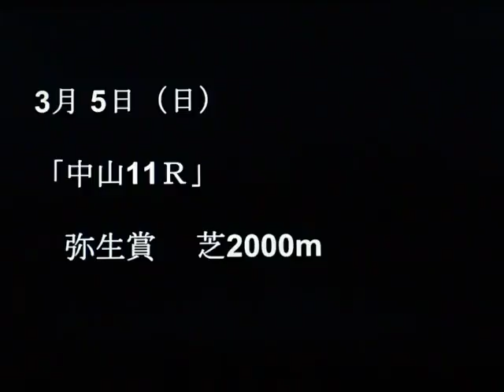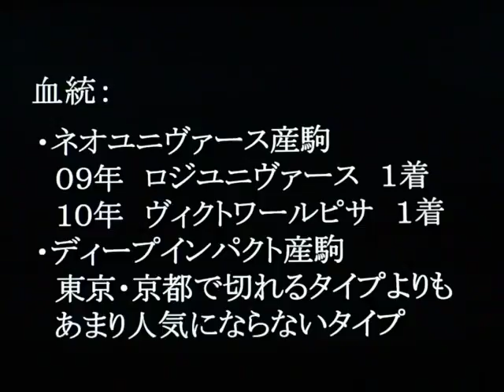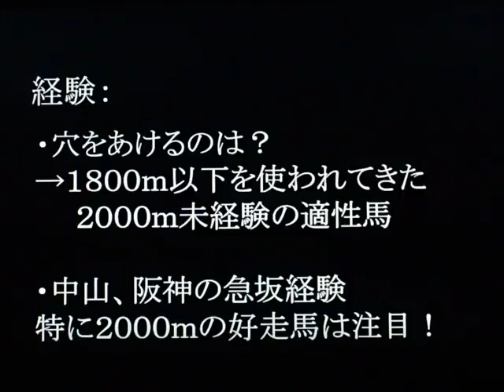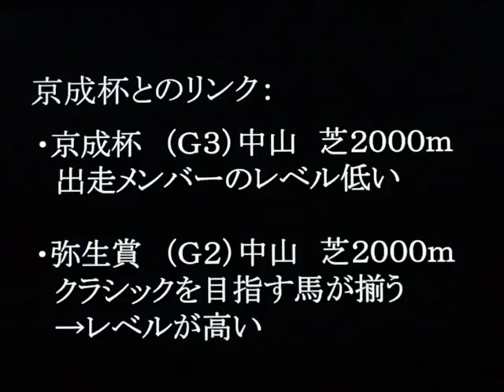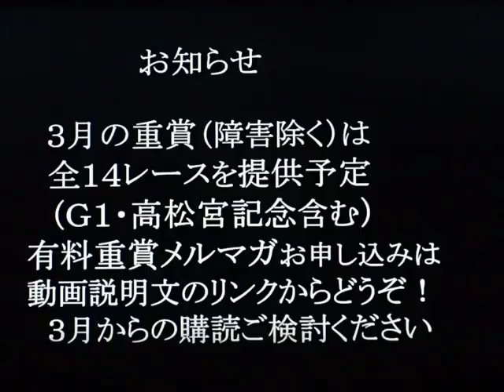【競馬】弥生賞2017 傾向を徹底分析！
無料メルマガ登録こちらから！【弥生賞】の《全馬診断》をレース当日に、《現時点での注目馬》を1週前から配信します！◎バックナンバー利用ＯＫ↓

【有料重賞メルマガ】買い目だけではなく、詳細な分析で的中をお届けしています！詳しくはクリックしてご確認下さい！↓

【弥生賞編（２０１７）】今週の重賞予想は弥生賞（２０１７）です。データ、展開、調教、血統、競馬、追い切りなどを含めた独自の競馬予想法をマスターして重賞競馬の達人に！投資競馬理論で弥生賞の万馬券もＧＥＴ！皐月賞、日本ダービー、菊花賞、有馬記念へと続く戦いにも注目です！